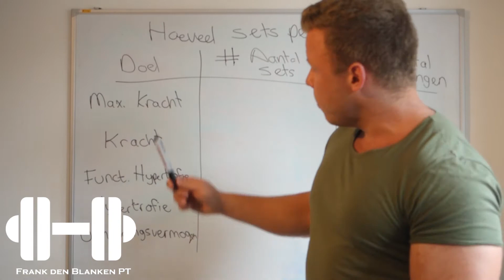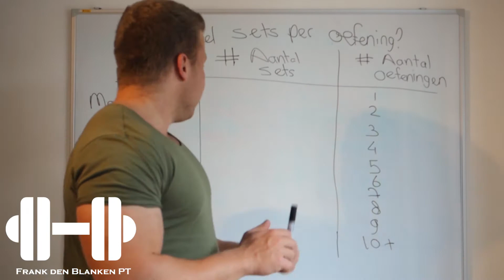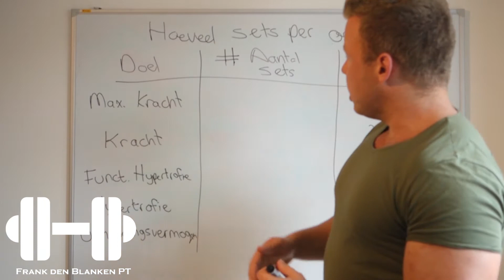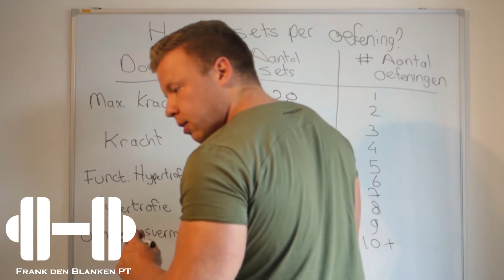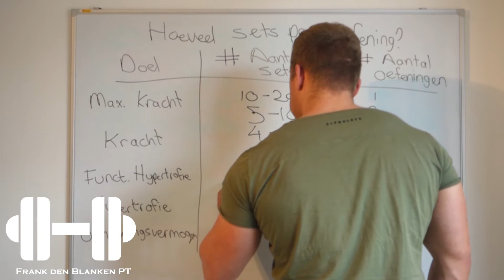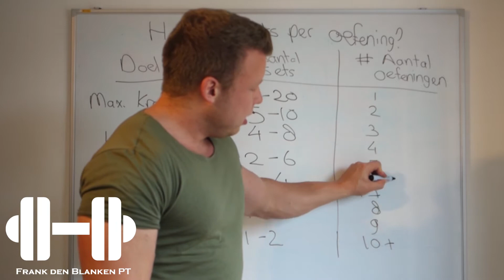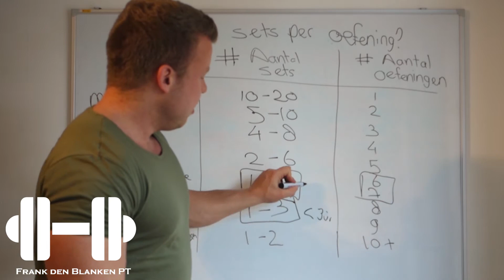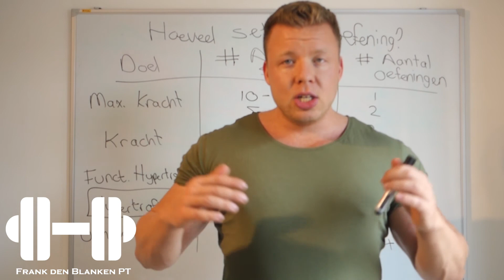HOEVEEL SETS PER OEFENING IS IDEAAL VOOR JOUW TRAINING?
Kijk deze video: "Meer spiermassa op de borst"

Hoeveel sets doe je per oefening is ideaal voor jouw training?

In deze video leg ik uit hoeveel oefening en sets ideaal is in jouw trainingsprogramma.